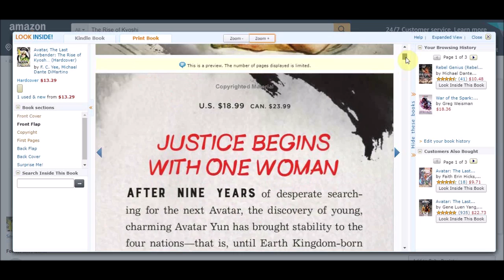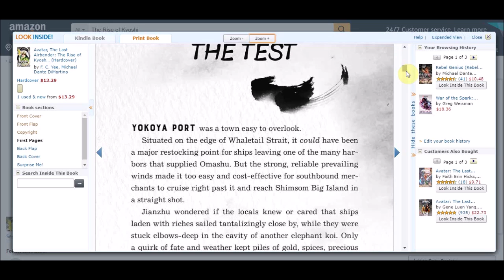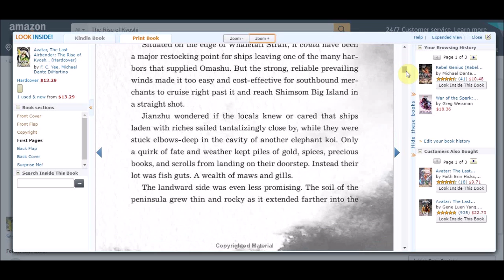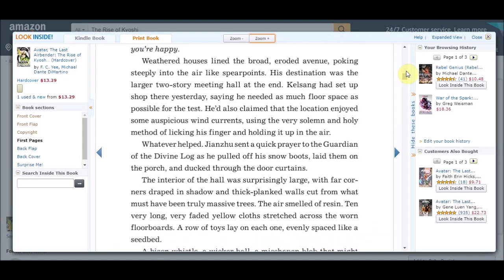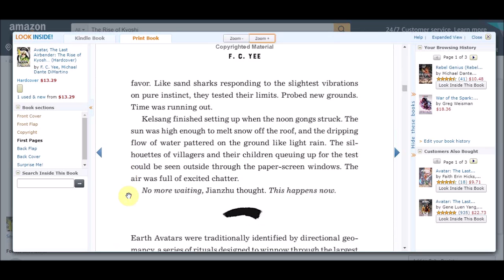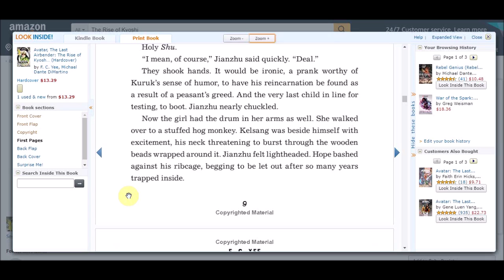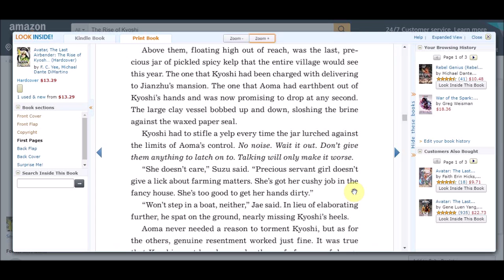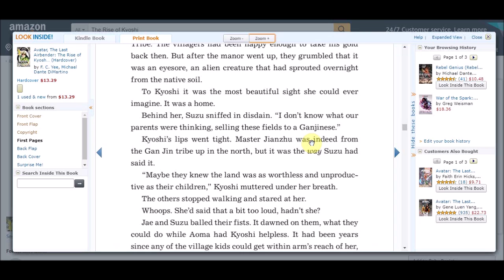The Rise of Kyoshi - Amazon Preview Pages Analysis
I discuss the Rise of Kyoshi preview pages from Amazon.